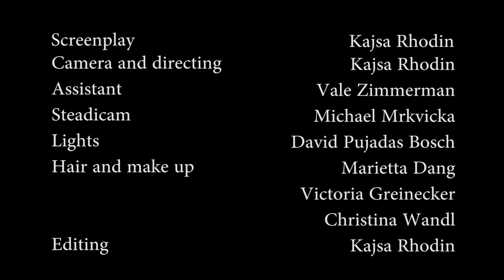She Moves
Music video for Swedish duo Sunday at Ten.

With                            Liliane Zillner
Screenplay                 Kajsa Rhodin
Camera, directing     Kajsa Rhodin
Assistant                   Vale Zimmerman
Steadicam                 Michael Mrkvicka
Lights                         David Pujadas Bosch
Hair and Make Up    Marietta Dang
                                    Victoria Greinecker
                                    Christina Wandl
Editing                        Kajsa Rhodin